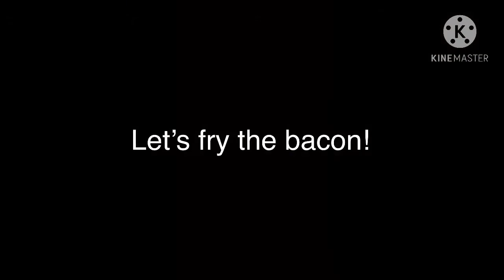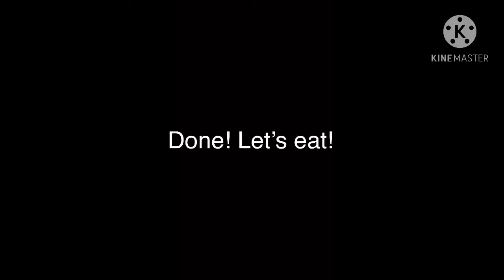Chicken Macaroni Salad